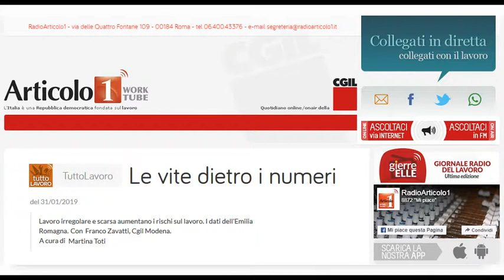Le vite dietro i numeri - Intervento di Franco Zavatti sui dati del report Inail 2018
TuttoLavoro, rubrica di Radioarticolo1.it del 31/1/2019